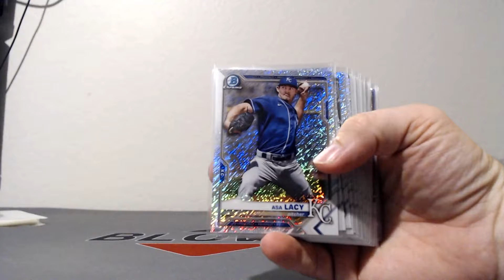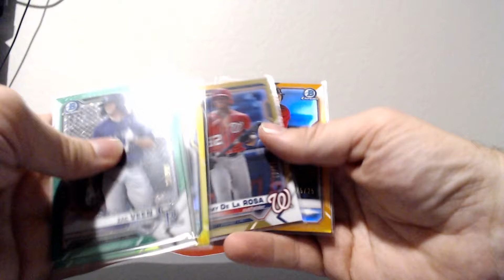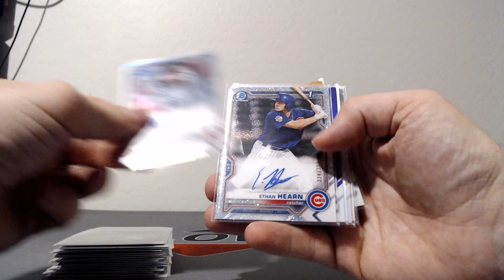2021 Bowman Chrome 8 Case Break #1 - RECAP Case #2